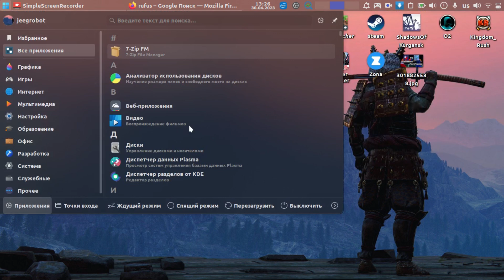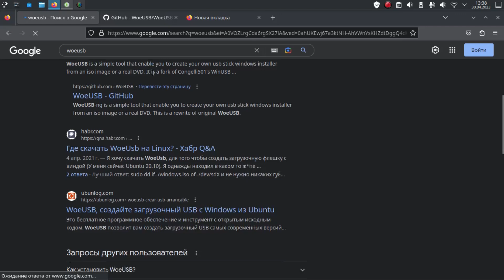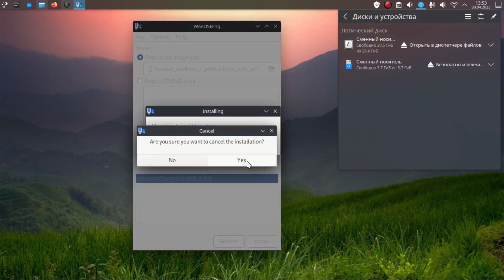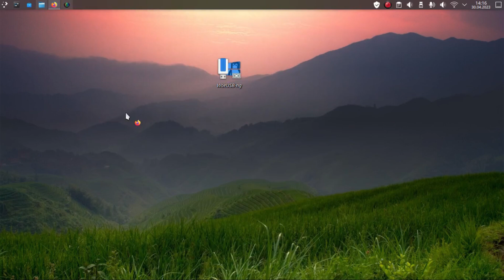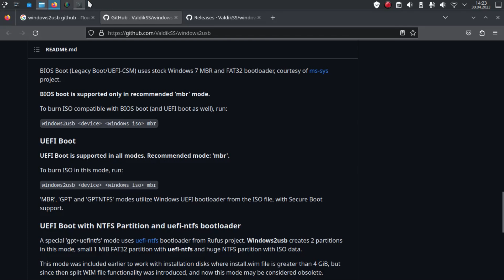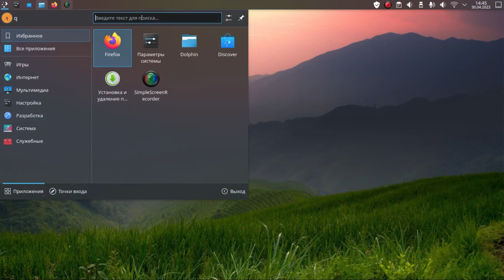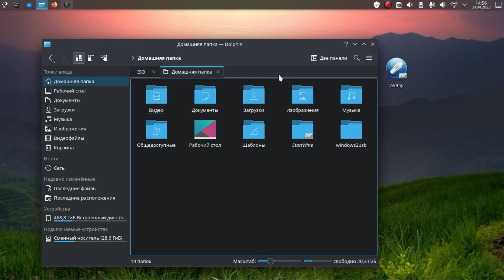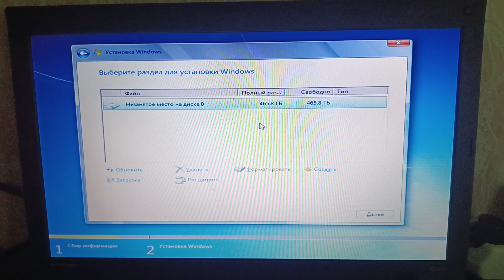Как записать ISO Windows под Linux ➤ How to write ISO Windows in Linux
Вступление 00:00:00

   Перечисляю 3 программы которые могут записать Windows 00:02:20

   Проблема Windows на Ventoy не видит диски компьютера 00:04:25

   По поводу создания раздела на флешке и распаковки туда iso Windows 00:06:11

   Установка программ для записи iso Windows 00:07:22

   Установка WoeUSB-ng 00:07:29

   Установка Ventoy 00:08:31

   Установка Windows2usb 00:10:40

   Важно ! подготовка перед записью образа 00:14:23

   Запись Iso Windows через WoeUSB-ng начало  00:13:02 , продолжение 00:16:56

   Проверочка 00:18:42

   Запись Iso Windows через Windows2usb 00:21:44

   Проверочка 00:32:06

   Запись Iso Windows через Ventoy 00:34:53

   Проверочка 00:41:10

   Заключение 00:46:39